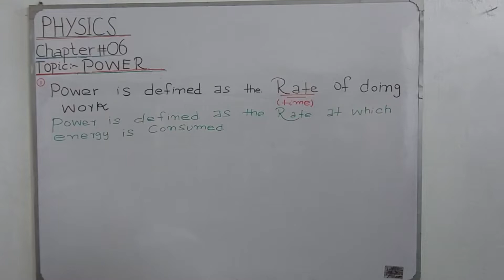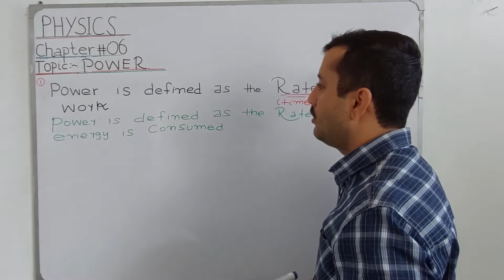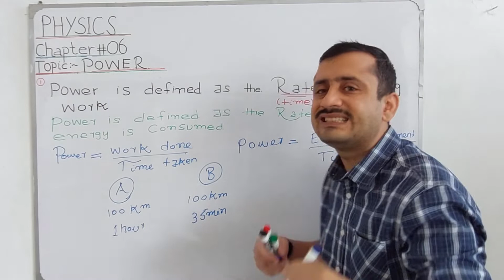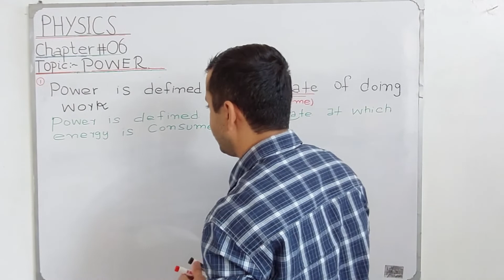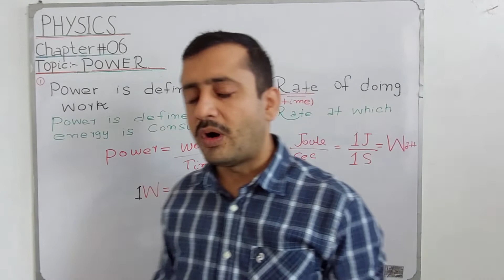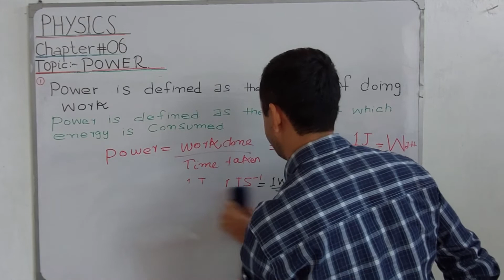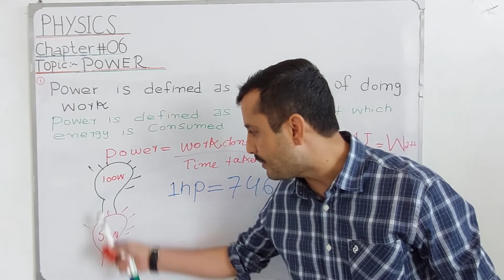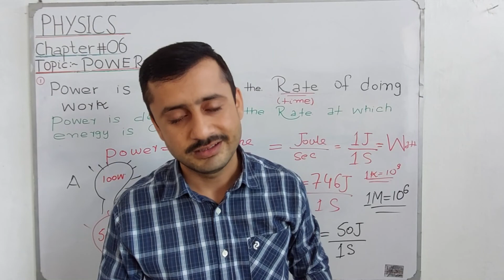9th Class Physics, Chapter 06, Define Power Class 9 Physics in Urdu || Hindi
9th Class Physics, Chapter 06, Define Power Class 9 Physics in Urdu || Hindi